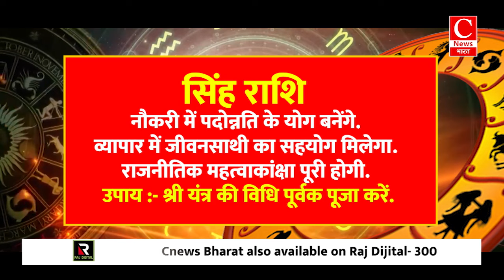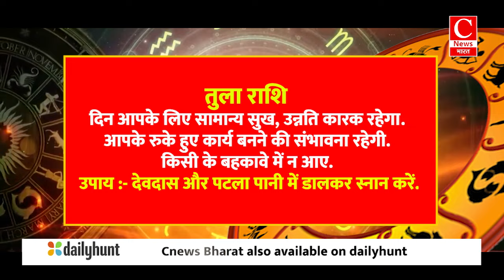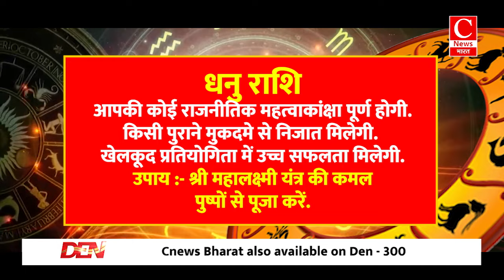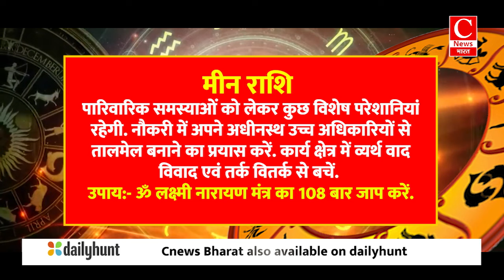Aaj ka rashifal 27 july 2024 || Aries to Pisces todays horoscope in Hindi || Cnews Bharat